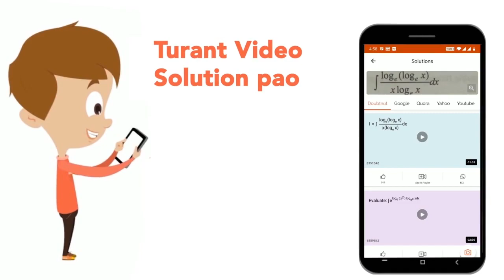The product of the given reaction is | CLASS 12 | ALDEHYDES, KETONES & CARBOXYLIC ACIDS | CHEM...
The product of the given reaction is
Class: 12
Subject: CHEMISTRY
Chapter: ALDEHYDES, KETONES & CARBOXYLIC ACIDS
Board:IIT JEE

👉 Have Any Query? Ask Us.